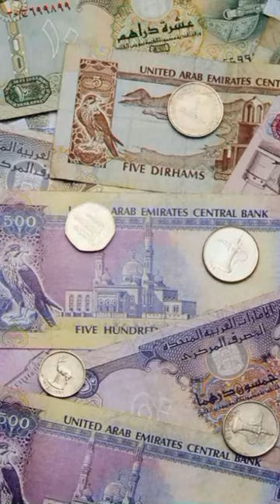ऊंट का अस्पताल😱😱😱😱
unt unt camel camel
unt unt janwar
unt unt unt cartoon
uth janwar
voot camel
unt ki unt ki
unt unt unt baby
unt unt unt unt camel
camel hospital
camel hospital in dubai
camel hospital ke malik
khaki camel hospital
carmel hospital aluva
a pet camel
a camel named clyde
c camel
camel hospital dubai
dubai camel hospital
hi vet
mt carmel hospital san fernando
owning a camel
on a camel
organ coming out camel
carmel hospital pala
carmel hospital pala news
ppd meow
patient cat at vet
camel doctors
ultrasound in camel
uh hospitals
veterinary radiation oncology
veterinar upm
vk hospital
violent cat at vet
veterinary accident
zebra hospital
zoo operator
z peller
1 camel
2 camel
camel has rabies
2 humped camels
3 hump camel
5 camel
carmel hospital
9 camel